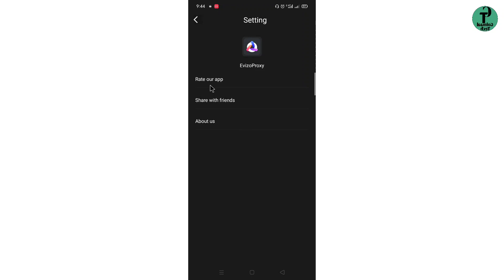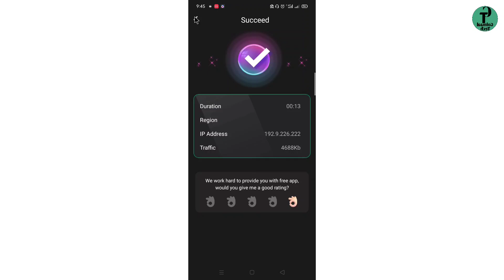Evizo Proxy App kaise chalaye || how to Use Evizo Proxy App